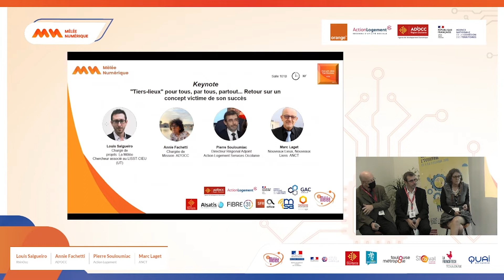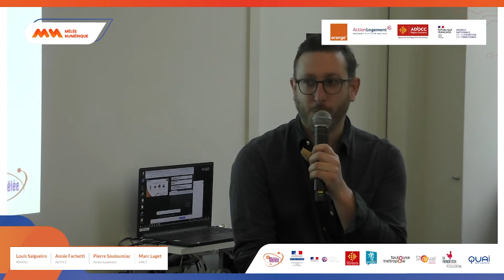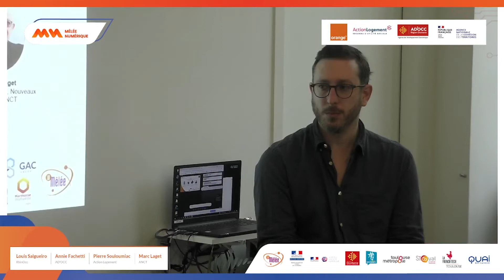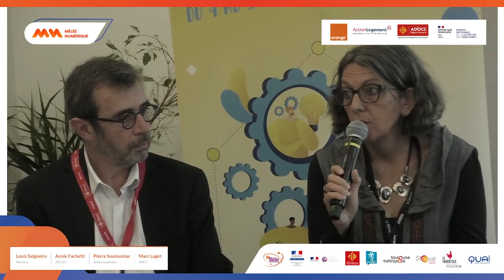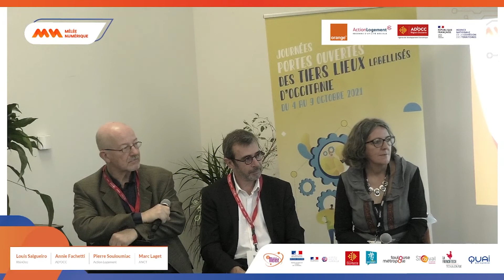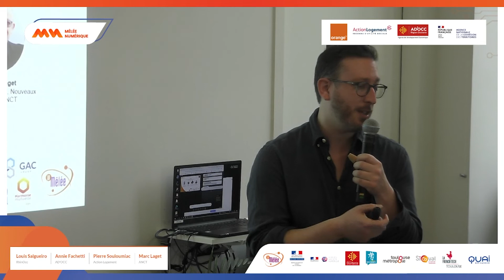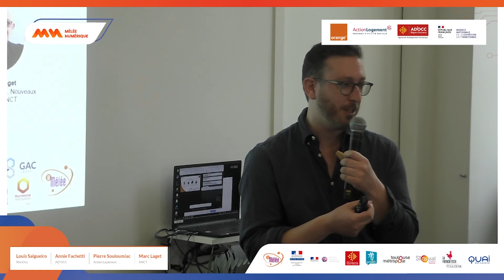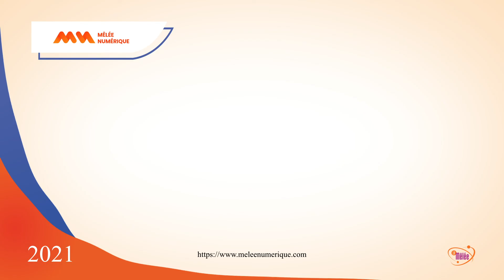Tiers lieux pour tous, par tous, partout - Forum des territoires - Mêlée Numérique 2021